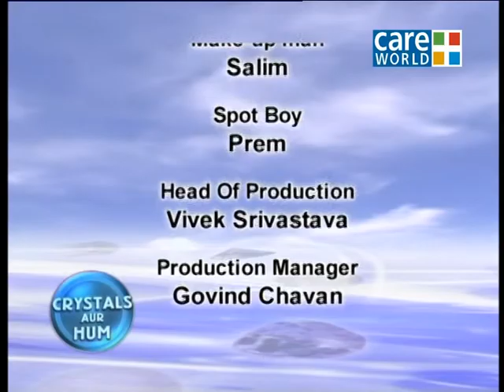Crystals Aur Hum - Negative Thoughts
Explore the magnificent science of crystals with Dr.Anoop Agarwal in Crystals aur hum and learn how crystals can change your life.Dr agarwal with the help of your horoscope will let you know what type of crystal is best suited for you and what kind of impact it will have in your life. These gemstones can help us discover our inner selves and spirit.